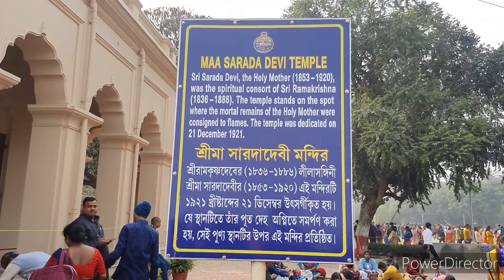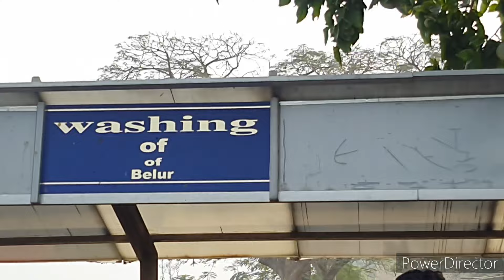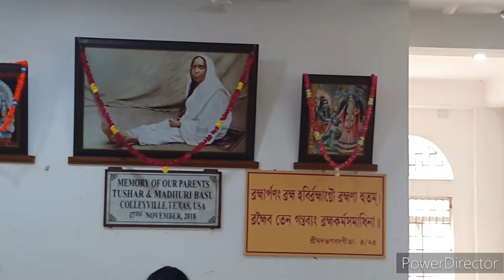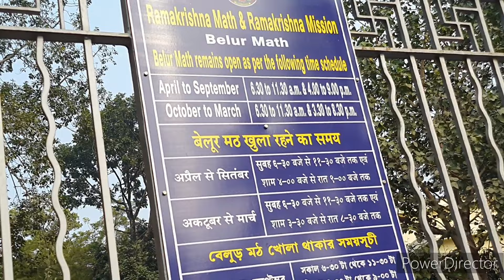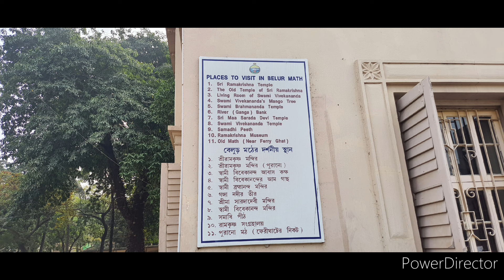1st January 2023 Belur Math from Kolkata Kalpataru Utsab Feeling Festiv Share My Happiness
1st January 2023 Belur Math from Kolkata Kalpataru Utsab Feeling Festiv Share My Happiness @itakeentertainment